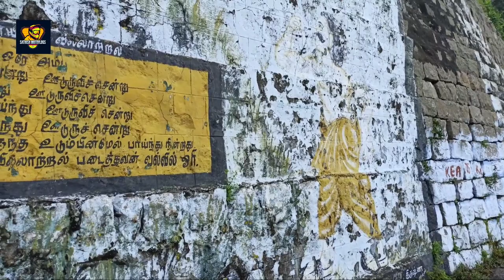Erode to kolli Hills in R15s | Crossing 70 Hairpin Bends | Tamil Vlog | Sathish Motovlogs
Kolli Hills is also known as 'Mountain of death' we decided to take an Adventurous bike ride through the 70 narrow hairpin bends in kollimalai.